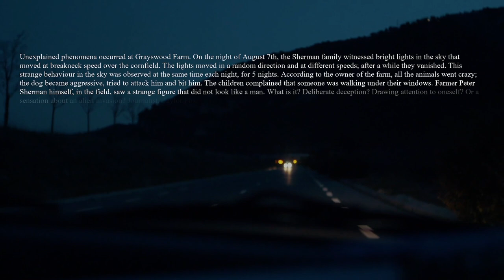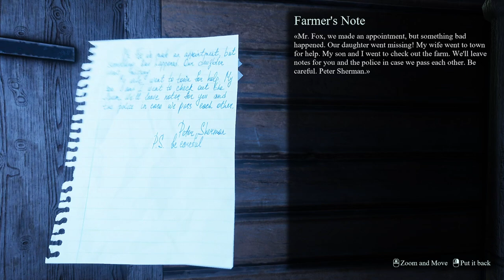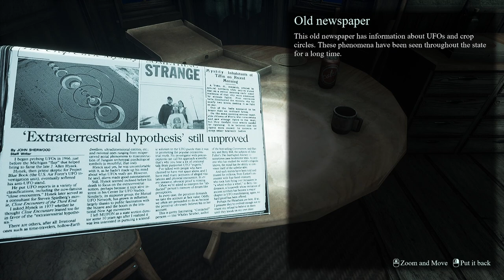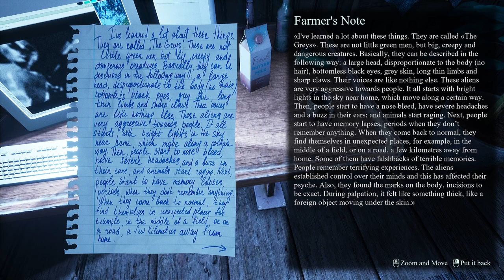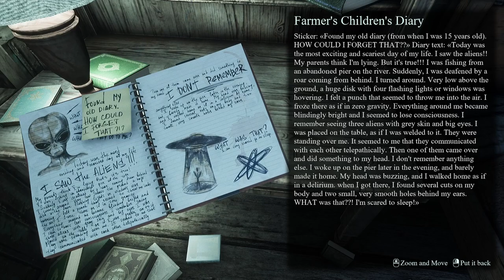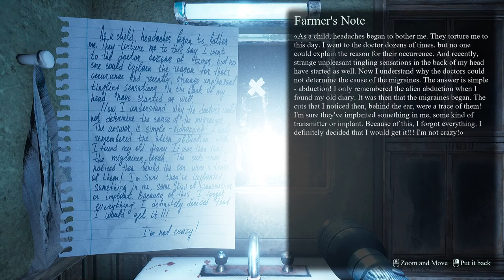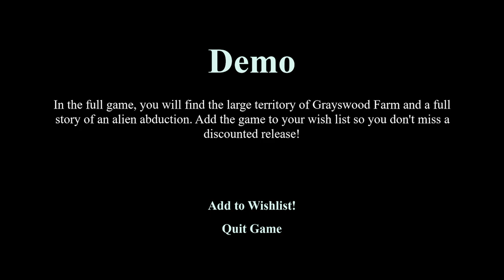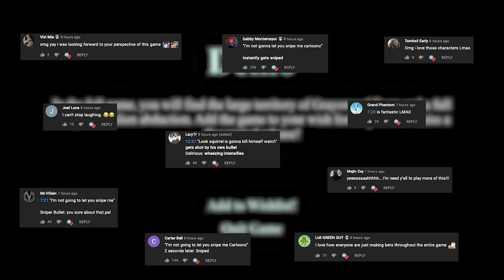REAL UFO SIGHTING! (They Probed Me) 👽